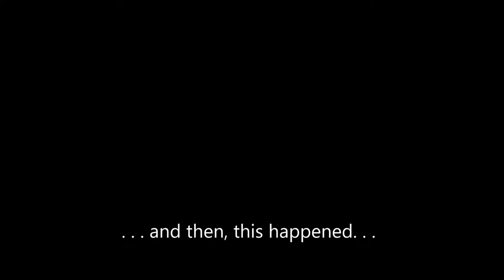A simple wood carving---Dive In!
If you enjoyed the video, please take a moment to click the like button---they should rename it the 'encouragement' button . . . it helps my channel grow.

I'm happy with how this little carving turned out. I call it, "Dive In!" I like the sculptural aspect of it, slightly abstracted from reality. One of these days I'll do a video where I stain and/or varnish all my little carvings . . . once I get around to it. Who knows, I might start selling some of them by then---for now they just accumulate around my office.

I'm also happy with the video editing. It's probably the best wood carving video I've done so far. I made sure to slow down the video long enough to actually see some of the carving taking place :-) And I don't think I overstayed my welcome, time-wise. The final close-up turned out nice as well . . . I could have lingered another moment, but people can pause playback if need be. There is plenty of improvement to be gained, of course (some of which will come with better video editing software---I'm currently just using Window's Movie Maker).

Note: For those of you squeamish at the sight of dried blood, rest assured: those little specks on the wood at the beginning are just dried spaghetti sauce [for those of you not squeamish, I can confirm it is dried blood from the little cut on my thumb that happened when sawing the excess wood off the original wood block---thus the Band-aid which appears moments later, duh].

software: Window's Movie Maker & Handbrake